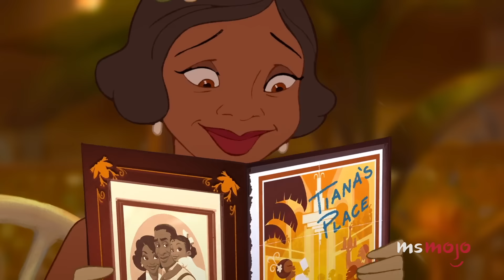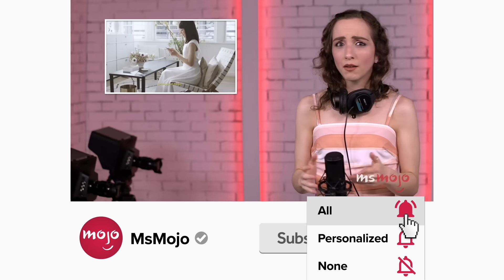Every Disney Princess Singing Voice: RANKED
Every Disney Princess has a song to sing. Welcome to MsMojo, and today we’re ranking the singing voices of the official Disney princesses. Our countdown includes Jodi Benson, Auliʻi Cravalho, Paige O’Hara, and more! Which Disney character, princess or otherwise, do YOU think has the best voice?